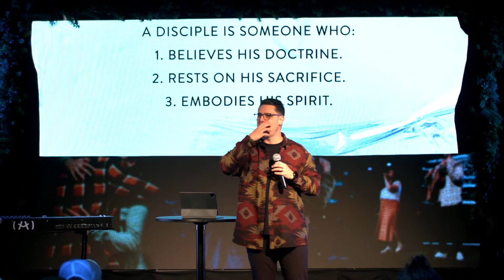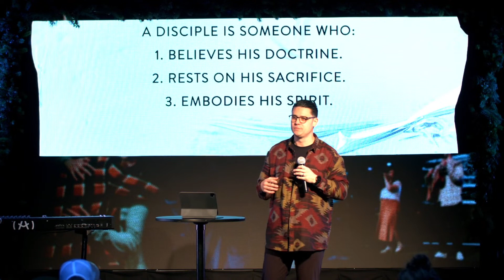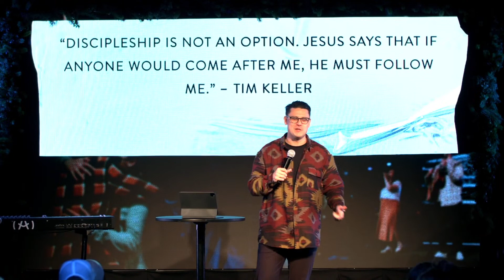A Goal Worth Setting | Kyle Veach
JOIN US IN SERVICE:

Clearview Community: 10AM
Online Community: 10AM